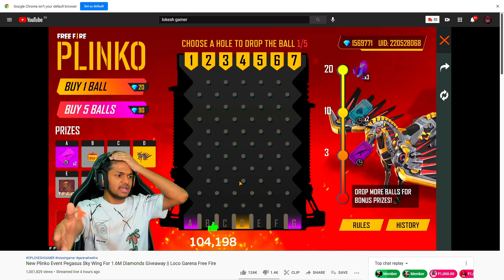Breaking News - Lokesh Gamer Breaks Monitor In Live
Video Topic :-

Peace🎗